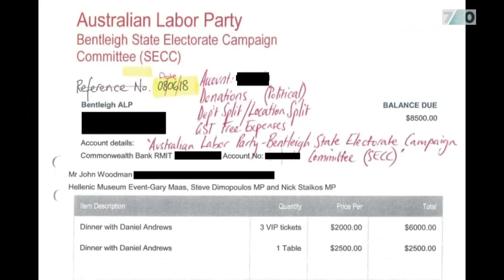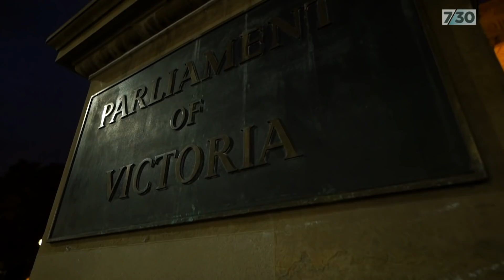Victoria’s IBAC orders Daniel Andrews to give evidence behind closed doors | 7.30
Victoria’s anti-corruption watchdog has ordered Premier Daniel Andrews to give evidence behind closed doors as a witness in at least two separate investigations.